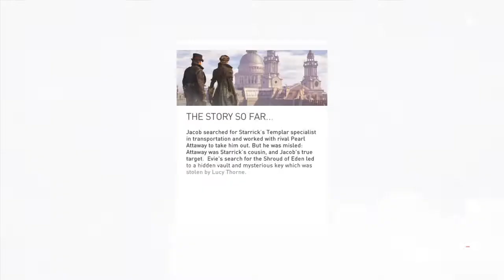Assassin's Creed® Syndicate - Part 33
Assassin's Creed Victory